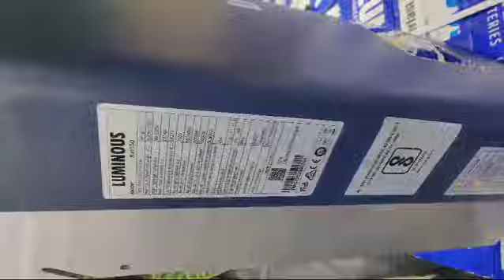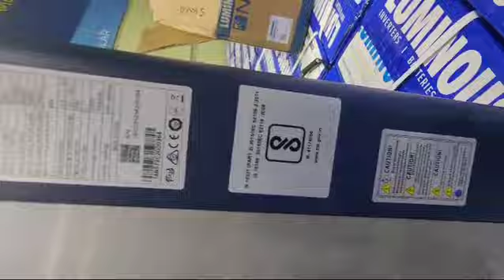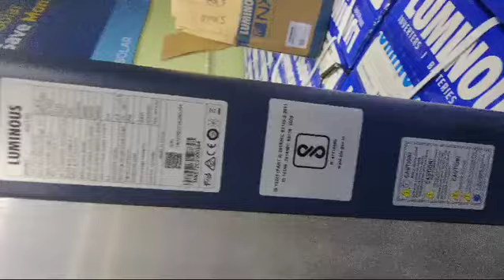Luminous solar ongride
LUMINOUS SOLAR